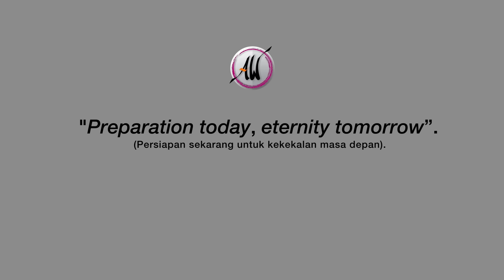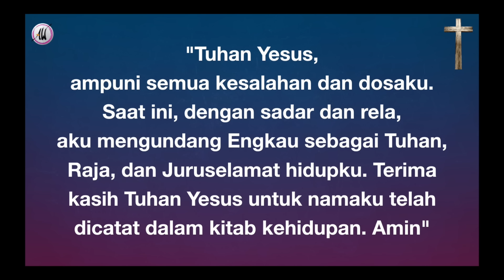Aruna Wirjolukito - Kotbah Feb - "Kisi kisi pemilu" - 1 Februari 2024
Kita bertemu kembali di sesi kotbah di AW channel dan ini adalah kotbah kedua AWC di tahun 2024.

14 Februari 2024 kita akan masuk masa penting dimana semua anak-anak Tuhan wajib mendukung PEMILU dengan melakukan pemilihan langsung di tempat-tempat yang ditentukan.

Untuk itu kami menampilkan sesi kotbah tentang Kisi-kisi PEMILU untuk kita semua orang percaya sehingga kita tahu apa yang Tuhan mau lakukan pada masa ini.

Simak kotbah Kisi-kisi PEMILU ini pada;

lalu kita akan melakukan kewajiban kita sebagai warga negara yang baik dan melakukan apa yang Tuhan mau kita lakukan.

JANGAN LUPA BERDOA!
kita berdoa bagi bangsa Indonesia tercinta agar damai sejahtera Tuhan turun berlimpah-limpah atasnya.

Berikut daftar 5 akun resmi AW :

1. Youtube : Aruna WirjolukitoNama
acara : a wisdom

2. FB : ArunaWirjolukito